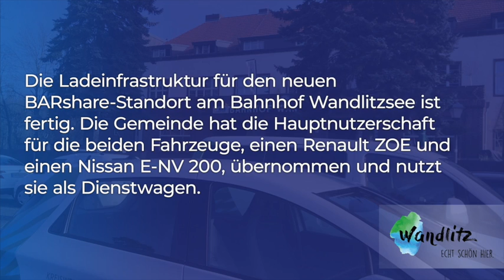Gemeinde Wandlitz BARshare am Wandlitzsee 2020 12